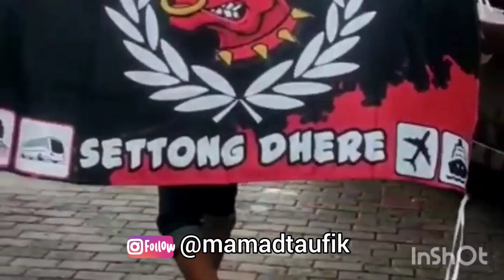Latih Tanding Madura United vs Persela Lamongan || Dua Pemain Baru Madura United Belum Dimainkan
Apa kabar kalian semua? Semoga sehat selalu dlm lindungan Allah SWT dan dilancarkan rejekinya.

Baiklah kita mulai. Video ini terkait latihan bersama atau latih tanding Madura United di Stadion Gelora Bangkalan, Minggu sore.

Pada babak I, Madura United menurunkan tim yang diisi para pemain yg selama ini jadi cadangan. Termasuk menurunkan 3 pemain muda yg sedang trial di posisi striker, Winger dan posisi bek kiri.

Coach Fabio Lefundez tampaknya ingin memberi kesempatan bermain kepada mereka melalui latih tanding ini. Skor akhir 0-0.

Pada babak II, coach Fabio menurunkan semua pemain intinya. Tampaknya sang pelatih ingin melihat perkembangan para pemain saat mengimplementasikan latihan taktik tim.

Karena berkenaan dg taktik, maka saya pun tidak merekam suasana laga di babak II ini.

Sebagai gambaran, pada babak II ini para pemain bermain tidak ngotot. Bahkan cenderung seperti latihan game biasa.

Coach Fabio pun sepertinya hanya ingin melihat bagaimana para pemainnya bermain sesuai taktik yg selama ini dilatih saat latihan rutin tim. Dan tidak ngotot untuk mencetak gol. Skor akhir pun 0-0.

Sayangnya dlm latih tanding ini, belum dimainkan sama sekali 2 pemain yg baru bergabung. Yakni Hasyim Kipuw dan pemain asing Asia berpaspor Australia, Kwabena Appiah Kubi.

Cukup sekian dari saya, sampai jumpa di konten video berikutnya.

Salam sehat dan sukses selau untuk kalian semua.